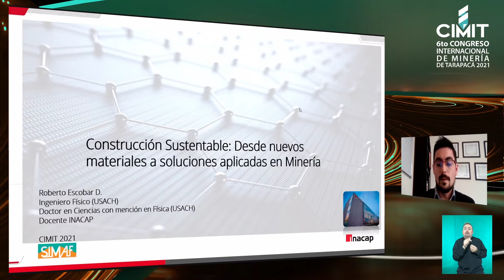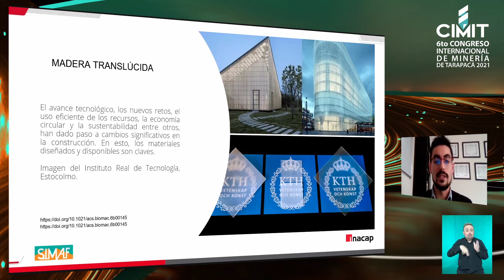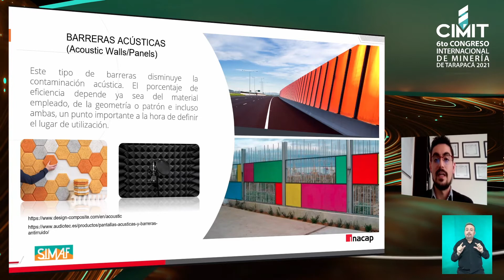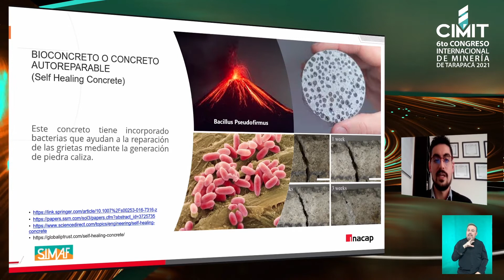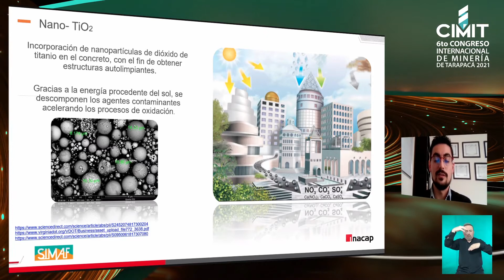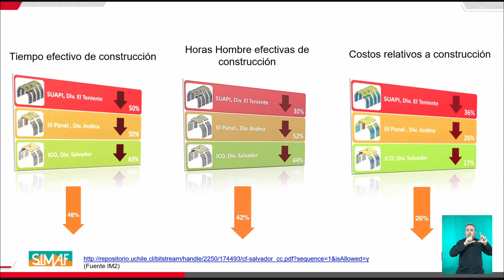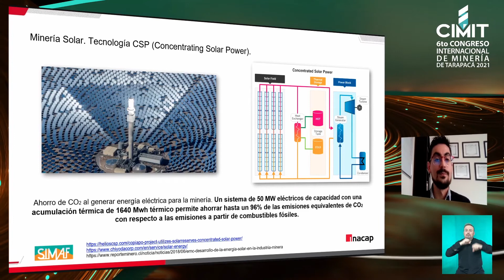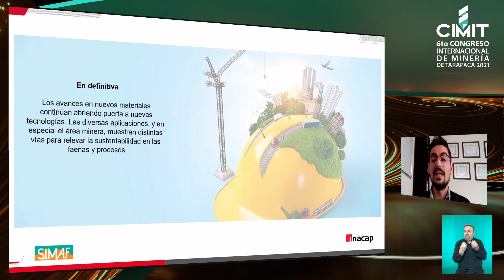Día27-SIMAF:"Construcción sustentable:Desde nuevos materiales hasta soluciones aplicadas en minería"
"Construcción sustentable: Desde nuevos materiales hasta soluciones aplicadas en minería" - Roberto Escobar, Académico Área de Construcción INACAP.